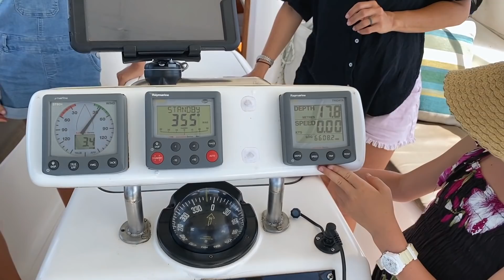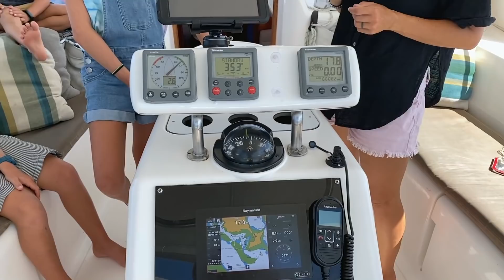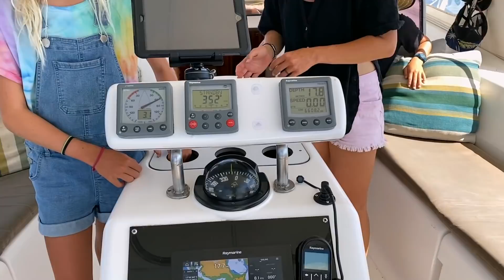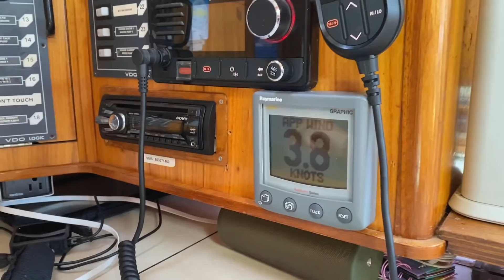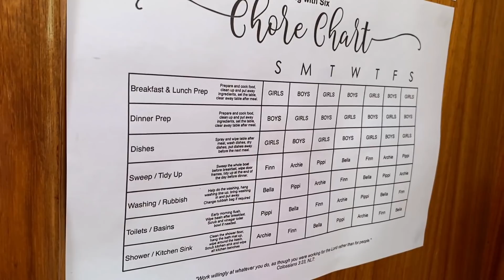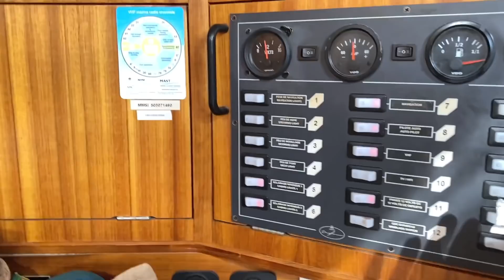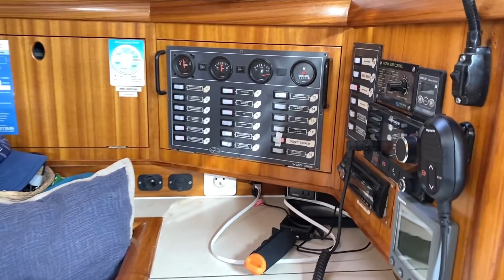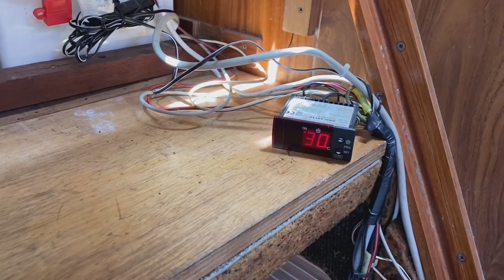Sailing around the world with 4 children under 12! Welcome aboard TOREA VI @Sailing with six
This Dufour Gib'Sea 51 is THE BEST MONOHULL for large families wanting to go exploring the world needing something strong, reliable, super roomy and yet affordable.

A unique layout with 5 cabins which do not compromise on the giant salon, a practical galley, a huge walk-though cockpit and generous storage capacity for everything you need to live-aboard year around. This is basically the one boat out there that can make it possible for families who can't find anything to sail around the world without being on top of each other, or alternatively for a group of friends to go set sail together in search of the most perfect surf breaks and who need privacy from one another as well as a ton of room for their gear.

Torea VI is the happy home of the most extraordinary family we have met!  @sailingwithsix (Look them up on Instagram and check their YouTube videos!) We are all madly in awe of them and of course of their boat, which has just now hit the market as they decided that it was time for them to look for a catamaran. It was a tough decision as they adore their boat and know they can trust her no matter what, but with a dad working remotely, all four kids home-schooled and two of them fast becoming teenagers, it is time to look for something larger.

This beautiful boat is brought to you in turnkey condition, with two subsequent owners, (her previous French family who sailed her to Australia with a bunch of kids too, and her current family), who both continually improved on her design to suit her to serious offshore cruising and independence when living on board.

(Please note this boat is now sold and the family is off to Mexico to purchase their next boat, but a very interesting video to watch if you seek inspiration on how to fit out a similar boat for live-aboard living and independent world cruising, especially with a large family!).

For more information please get in touch with us. In spite of the restrictions imposed by Covid-19 we have been able to help families begin their cruising dreams thanks to video calls and completely open communication  Let us know if you have any questions, would like to chat with the owners, or find out how to survey, purchase, register, import , deliver your new boat home, or how to come to meet us here in Fiji and start your live-aboard life in paradise. There are no silly questions and we would simply love to welcome you to our cruising community!

Moon. Play Me Again. Julia Minkin, Simon Henner & Mathieu Hocine